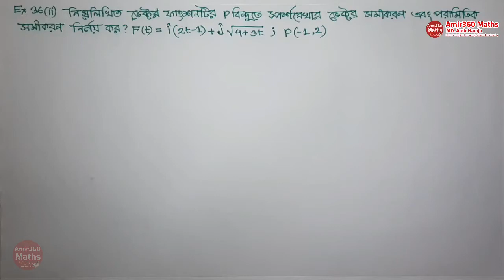Honours 2nd year calculus 2 Lecture 6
Chapter 01 : Vector Valued Function Honours 2nd year calculus 2 Lecture 6 for National University honours 2nd year students  Bsc Maths Solution calculas 2

01. BCS  Math solution
02. PSC  math solution
03. Bangladesh Bank math solution
04. Government Bank  math solution
05. Private bank  math solution
06. Primary school  math solution
07. IBA- MBA University of Dhaka math solution
08. All Other Competitive Exam maths Solution &
09. Hons 1st year, 2nd year, 3rd year and Final Year Maths Solutions